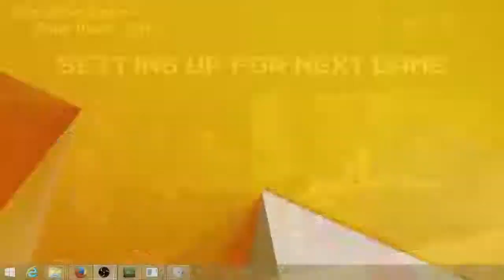Legend of The Mystical Ninja :: SPEED RUN (0:36:04) by Heidrage AGDQ 2017 WTF Japan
Run starts at 02:44. Game #21 at the event, played by Heidrage ( (

SGDQ 2017 Charity athon Event hosted by SRL and SDA. Speedrunners from SDA and SRL come at one place to race money for Docters Without Borders. This run is done by Pykn with a time of 1:27:41.

Run starts at 04:41. Game #23 at the event, played by Breakdown ( Couch commentators: MilestheWolfman.